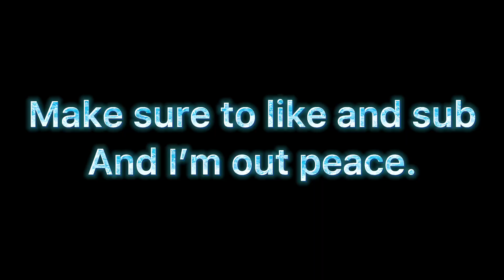NASCAR🏎️ (Fortnite Montage)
Fortnite Montage - "Nascar" (KillBunk)
Song: KillBunk - Nascar (Lyrics)